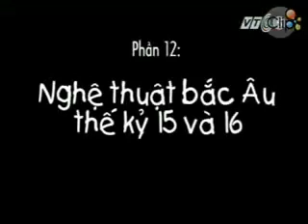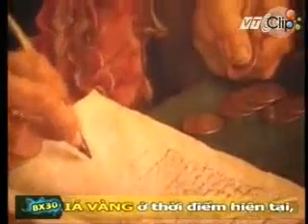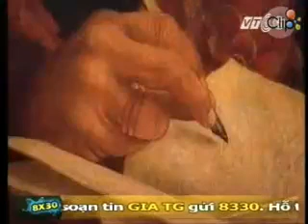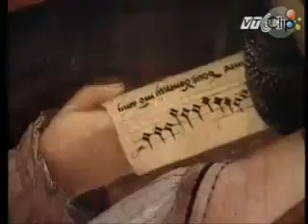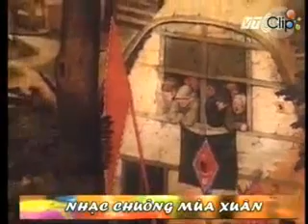Hermitage - Những kiệt tác bất hủ (P12) ~ Nghệ thuật Bắc Âu TK15 và 16 || Thông điệp từ quá khứ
KPTG | Hermitage - Những kiệt tác bất hủ (P12) ~ Nghệ thuật Bắc Âu thế kỷ 15 và 16 || Thông điệp từ quá khứ

Xem thêm các video khác cùng danh sách:
❖ KHÁM PHÁ BẮC ÂU [ĐAN MẠCH, NA UY, THỤY ĐIỂN & PHẦN LAN] ❖ EXPLORING NORTHERN EUROPE [DENMARK, NORWAY, SWEDEN & FINLAND] ❖